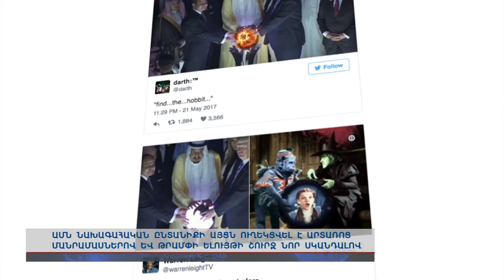ԱՄՆ նախագահի այցը Սաուդյան Արաբիա ուղեկցվել է նոր սկանդալով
ԱՄՆ նախագահական ընտանիքի այցն ուղեկցվել է արտառոց մանրամասներով և Թրամփի ելույթի շուրջ նոր սկանդալով: